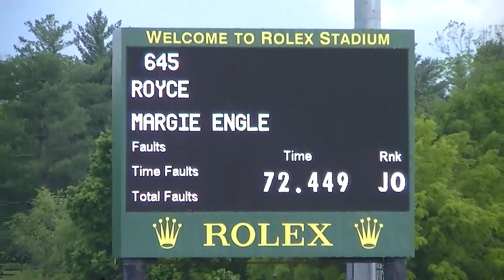Margie and Elm Rock Partners' Royce at the KHP GP on 5/18/13 - 1st round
Margie and Elm Rock Partners' Royce at the KHP on 5/18/13 - 1st round